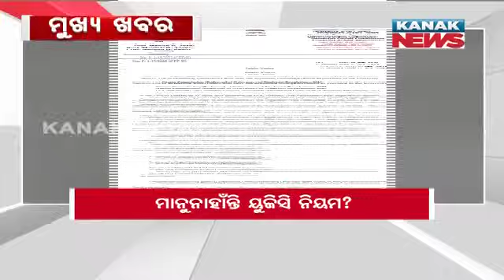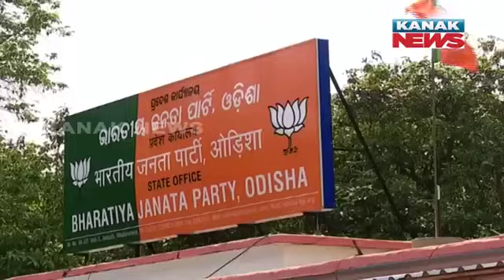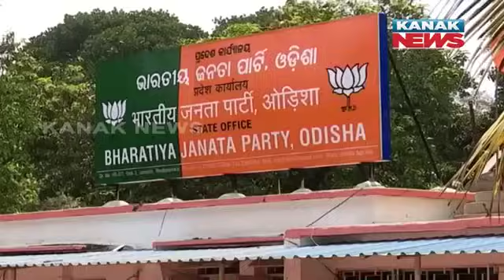7PM Bulletin || 23rd January 2024 || Kanak News